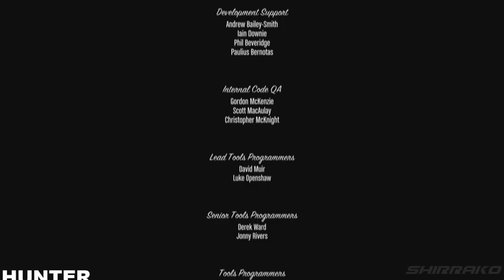Grand Theft Auto 5 / GTA 5 Walkthrough Gameplay Part 36- Next Gen (PS4)